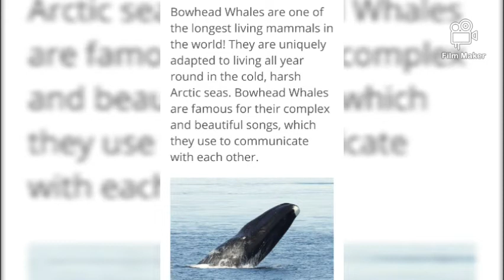UNBELIVABLE LIFESPAN OF THESE ANIMAL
UNBELIVABLE OF THESE ANIMAL
INFORMATION ABOUT THESE ANIMAL(RED SEA URCHIN,KOI FISH,LONGFIN EEL,MACAW,AFRICAN ELEPHANT,GALAPAGOS GIANT TORTOISE,BOWHEAD WHALES,GREENLAND SHARK,OCEAN QUAHOG,JELLY FISH.